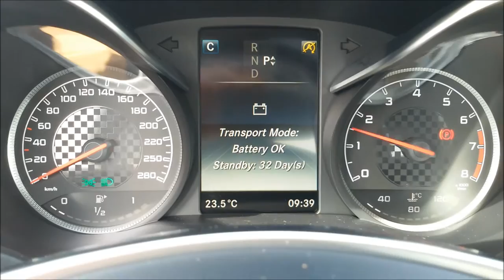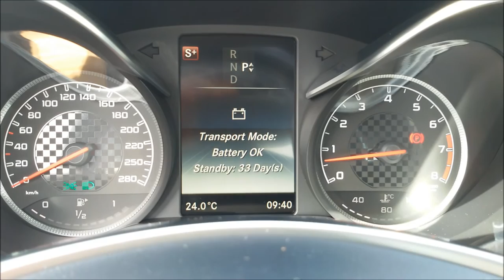Mercedes-Benz C 450 AMG Start Up & Revs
Mercedes-Benz C 450 AMG 4Matic
3.0 6-cilinder Biturbo
367 hp, 520Nm
0-100 km/h: 4,9 seconds